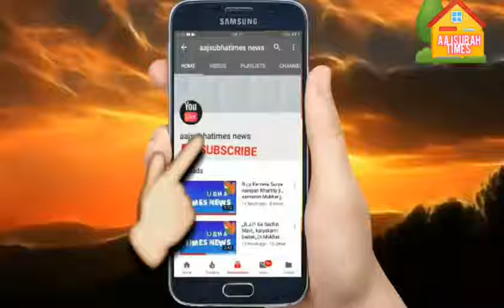दिल्ली में नॉर्थ दिल्ली से जिला B,J P अध्यक्ष्र मोहन गोयल जी चुने गए और उनकी मेहनत रंग लाई उमंग और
दिल्ली में नॉर्थ दिल्ली से जिला
 B,J P अध्यक्ष्र मोहन गोयल जी चुने गए और उनकी मेहनत रंग लाई उमंग और जोश रखने वाला हर ब्यक्तियों हर जगह मान सम्मान होती है और अच्छे लोगो की पहचान
के साथ साथ आज जिले में स्वागत समारोह और उनकी स्वागत अभिनंदन जगह चल रही है एरिया में खुशीयो की माहौल बनी हुई है उम्दा चरित्र  तेजस्वबि ईमानदर सोच जोश जुनून सोच रखने वाले हमेशा सिडिया दर सीढ़िया आगे बड़ते रहते हैं